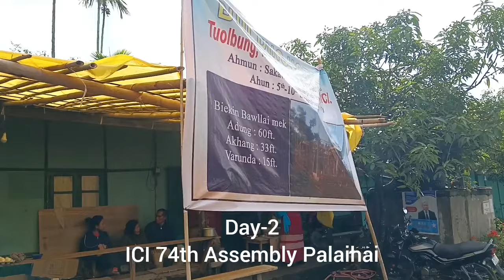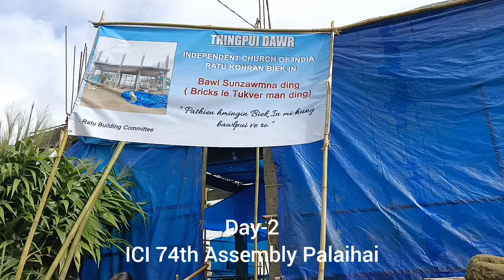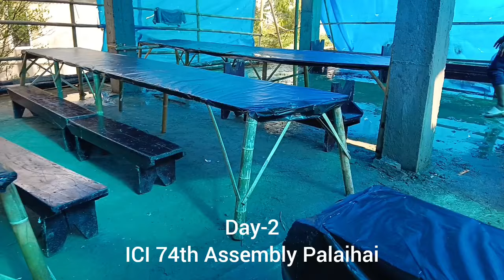ICI Assembly Rorel Day-2